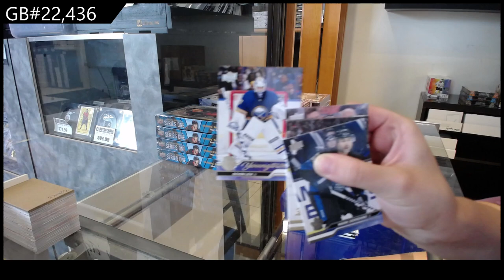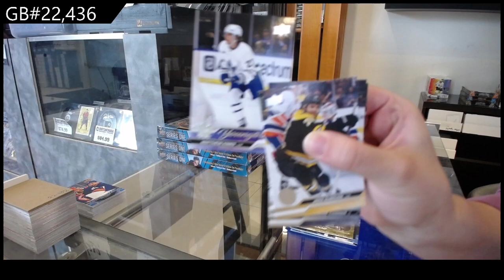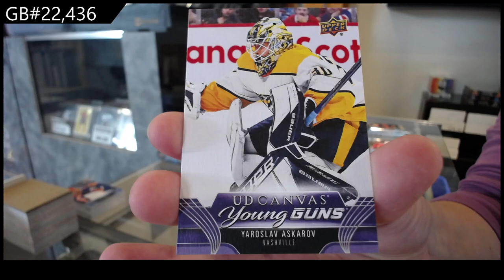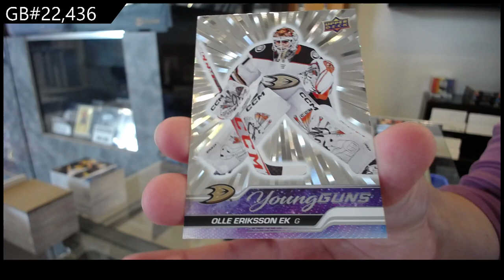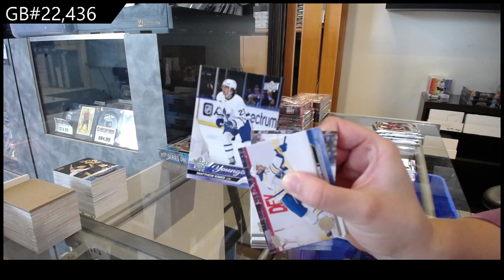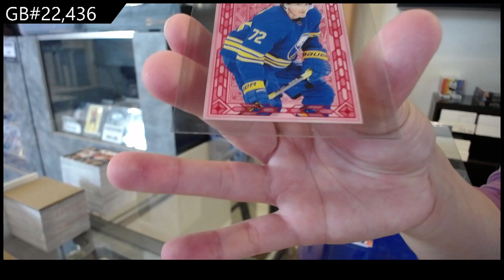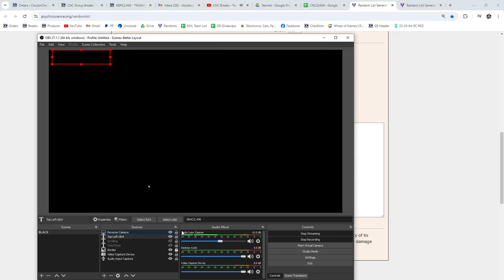2023-24 Upper Deck Series 1 Hockey 5 Box Break - CNC GB #22,436